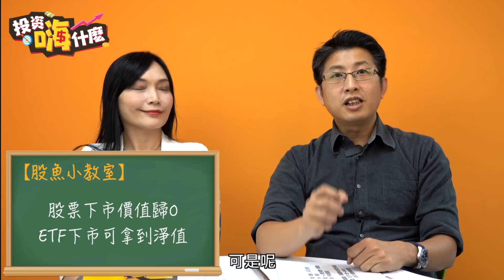不同人生階段怎麼投資ETF→ 20年投資歷程大公開【股魚嗨什麼】EP4-1 ft.股魚《投資嗨什麼》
股魚20年 投資老司機 投資歷程大公開！
投資ETF指南 適用人生三階段 → 單身族、已婚族、退休族

股魚在人生不同階段，理財方式的變化👇
單身→有本錢可以積極投資，當年没有ETF 投資工具是...
已婚 →有壓力要穩健投資，投資方式改為...是0050嗎？
退休 →投資策略有改變嗎？如果選擇股債配置，配置比是多少呢？
ETF新手投資前一定要知道→ ETF下巿 vs 公司下巿的差別

▶️ 喜歡影片一定要訂閱分享，最重要要開啟小鈴噹🛎 給我們鼓勵哦

(免責聲明)本片內所有音效/配樂/動畫均屬該音效/配樂/動畫作者所有，如有侵權，請告知删除。謝謝。